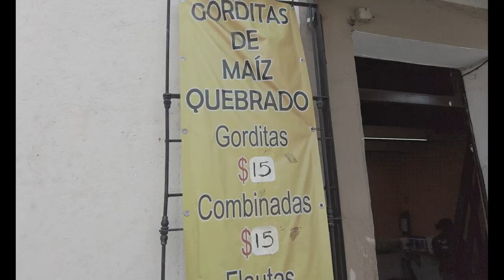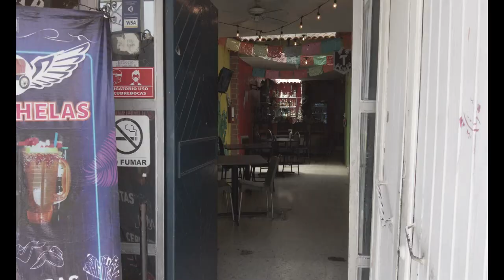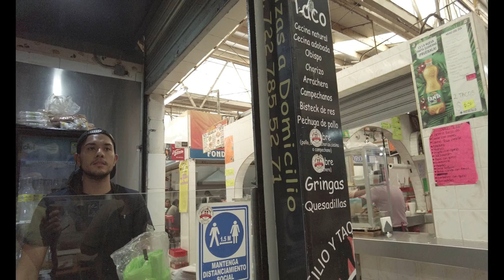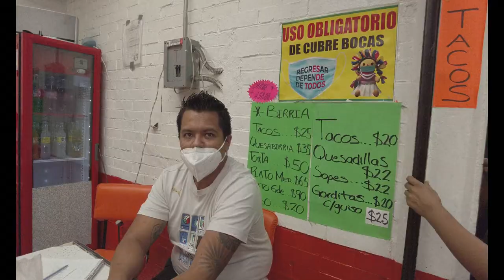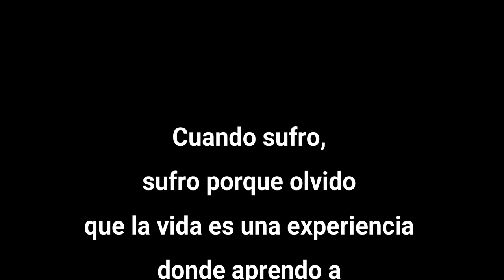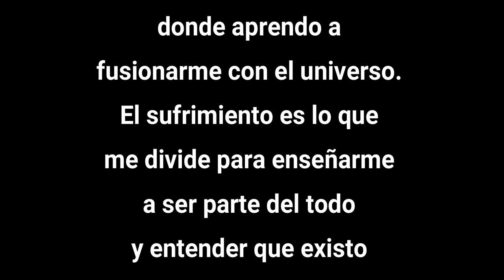Super Querétaro, México familia en viaje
Paseamos por Querétaro y pasaron cosas maravillosas.